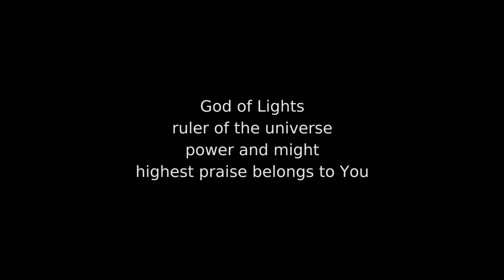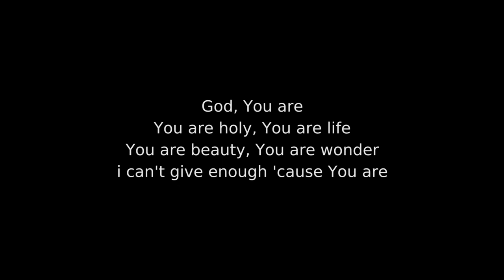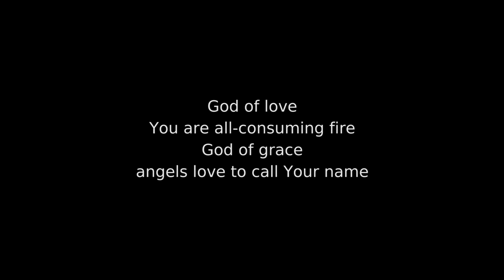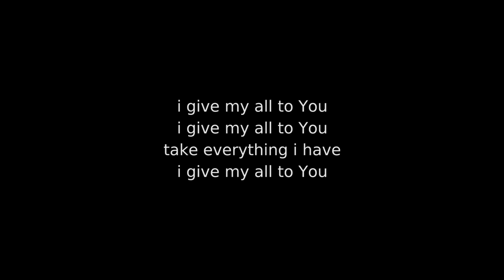I Give My All To You - Paul Taylor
You can download the MP3 (which sounds better!), and get the lyrics and chords (all four of them) here: